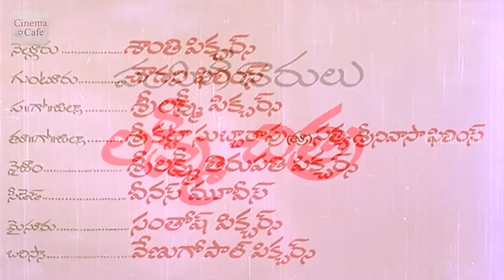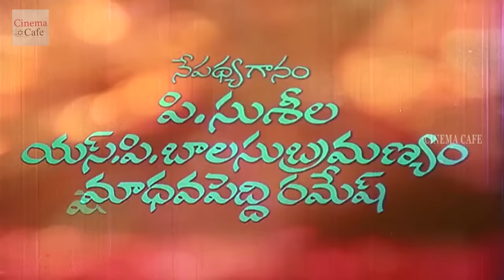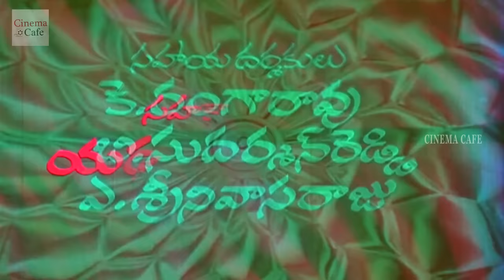Alludugaru Zindabad Full Length Telugu Movie | Soban Babu, Sharada, Geetha | 2018 Telugu Latest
Watch Alludugaru Zindabad Telugu Full Length Movie. Starring:  Shobhan Babu, Sharada, Geetha, Satyanarayana among others. Directed by Katta Subba Rao. Produced by M.Syamala Reddy and Music composed by Chakravarthy.